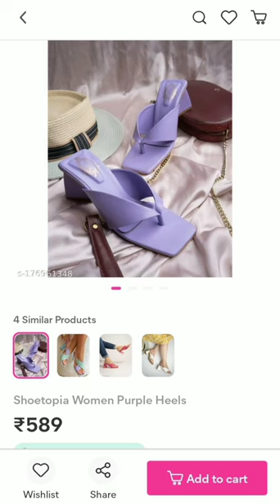meesho stylish footwares#short#meeshohual#footwares#fasion